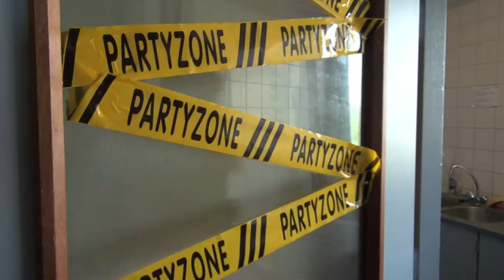Niet alle veganisten dragen geitenwollen sokken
Lisa is 20, student en veganist. Ze zegt zelf liever dat ze 'plantaardig eet', omdat veganisme nogal een slechte naam heeft. Ze wil samen met de stichting Viva Las Vega's laten zien dat het echt niet raar is om bewust met eten om te gaan, en dat het vooral erg lekker kan zijn. Daarom maakte ze voor ons een heerlijke, veganistische lunch.

Meer weten over duurzaam eten? Viva Las Vegas organiseert op 30 juni het foodfestival. Hier kan je plantaardige hapjes proeven, lezingen bijwonen en kookworkshops volgen. Meer informatie vind je op viva-las-vegas.nl.